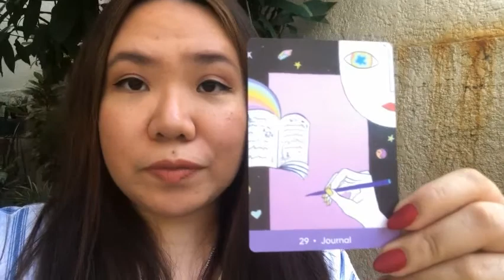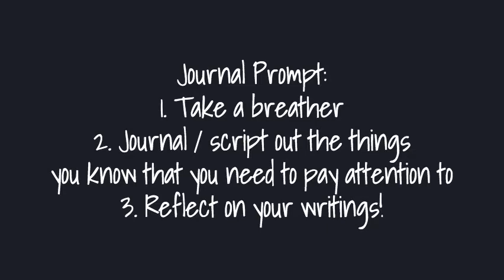Outdoor Edition: Weekly Tarot Reading + Journal Prompt: November 22 - 28 2020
This reading is intended to give us all an idea of what to focus on in the areas of Love, Work/Money, and Family Life for November 22- 28, 2020 AND a journal prompt to reflect on!

I specialize in positivity and empowering people. Using my intuition coupled with various spiritual healing modalities such as Intuitive, Manifestation-based Tarot Readings, Reiki Healings, and spiritual consultations, I help people find clarity, peace,  healing, and empowerment that they can use to transform their lives.